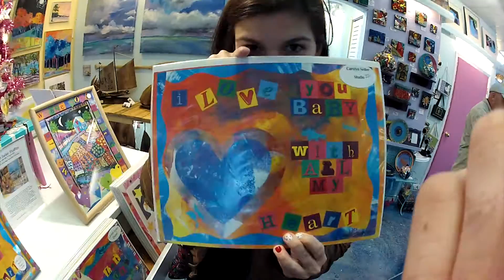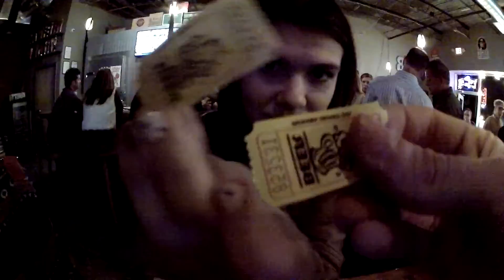Valentine's Day Date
A video for our first Valentine's Day together on February 14, 2015, in Cocoa Village, FL.  It is finished now as a one-year anniversary gift to you, Michelle.  I love you, and Happy Anniversary.

Music: "You Kow You Like It" by DJ Snake and AlunaGeorge